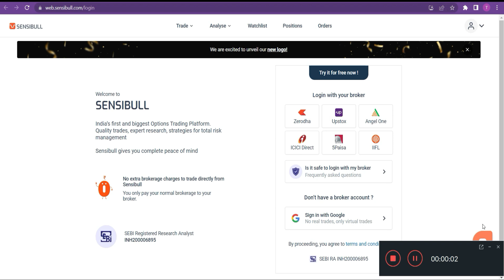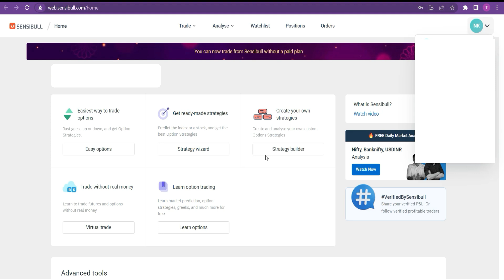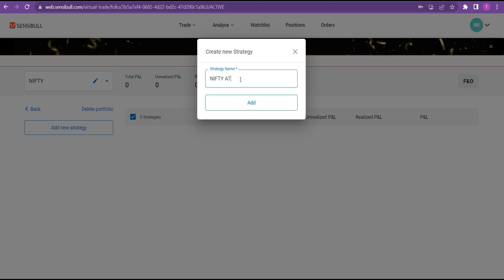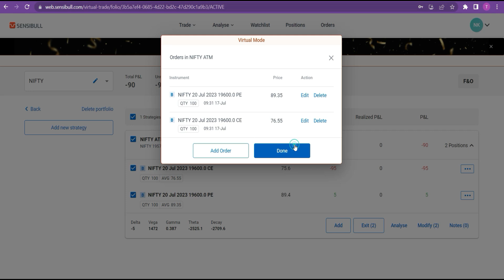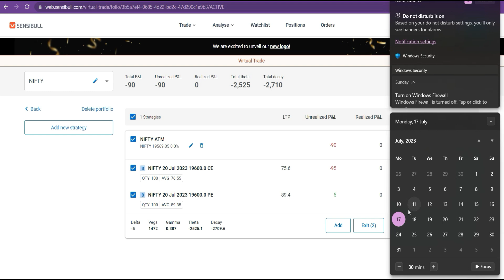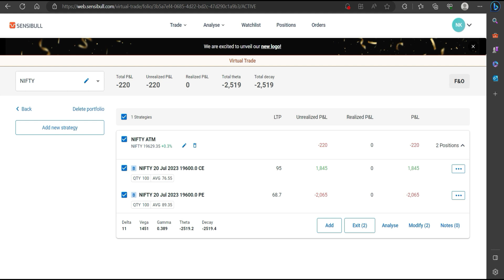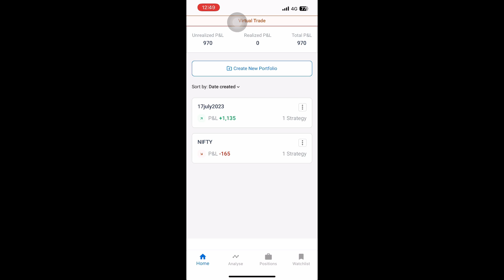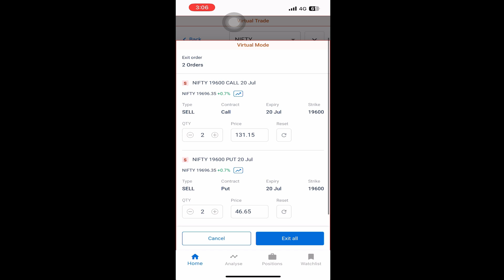Live Trade Nifty ATM || Sensibull Live market trade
Please use motioned below link to open account in mstock

Topic That Cover:
option buying strategy, option selling strategy, advance option selling strategy,
best no loss option strategy,
option buying strategy for tomorrow,
option buying strategy for budget,
0 loss option trading strategy,
option buying strategy hindi,
option buying hedging strategy live,
no loss option strategy best intraday,
nifty option buying hedging strategy,
bank nifty option buying hedging strategy,
option buying momentum strategy,
option trading in mstock
share market
option trading live
option strategy adjustments
stock market
risk free option buying strategy,
option buying strategy setup,
option buying scalping strategy,
option buying simple strategy,
option buying strategy with hedge,
no loss intraday option strategy,
option trading strategies in nifty,
option trading strategies intraday,
weekly option buying strategy,
weekly expiry option buying strategy,
no loss option strategy hindi,
risk free nifty option trading strategy,
nifty 50 option buying strategy
no loss option hedging strategy,